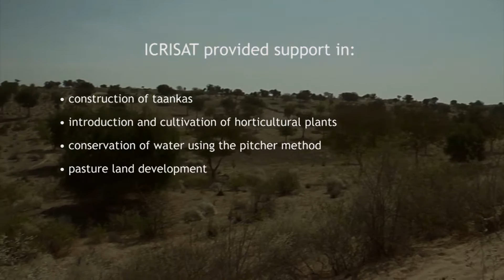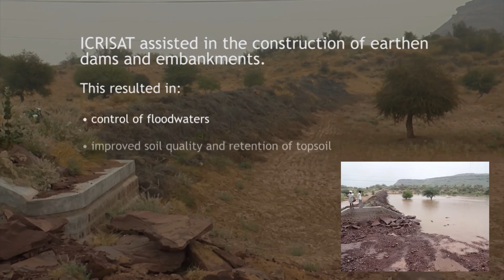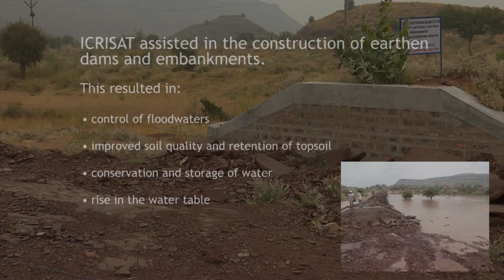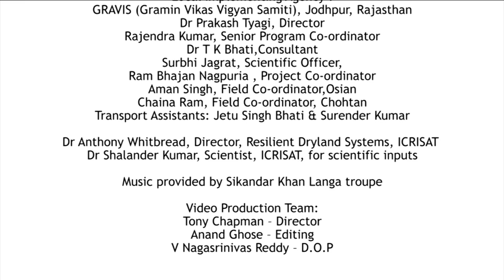Water Management Rajasthan for CGIAR (Dryland Systems)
ICRISAT’ science-backed interventions in Rajasthan, India, take women’s needs into account and by working directly with the women, are helping women to take charge of their lives and reduce their vulnerability to the harsh climate and future climate change.